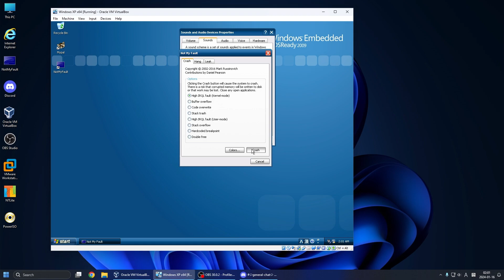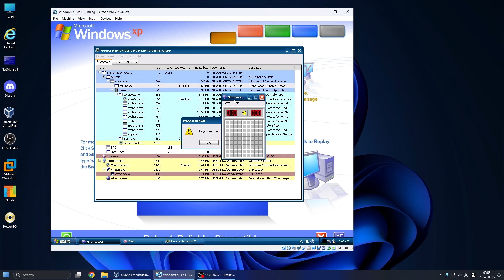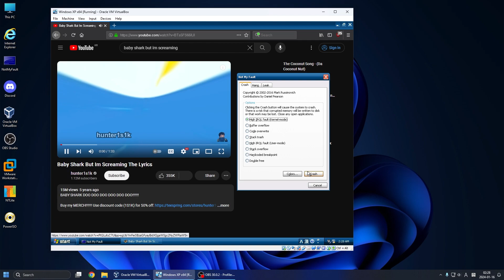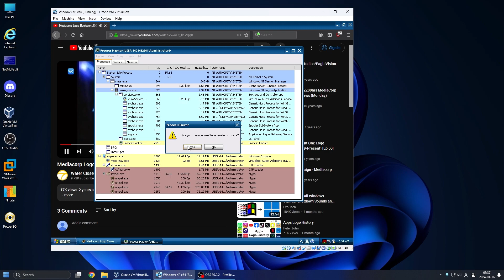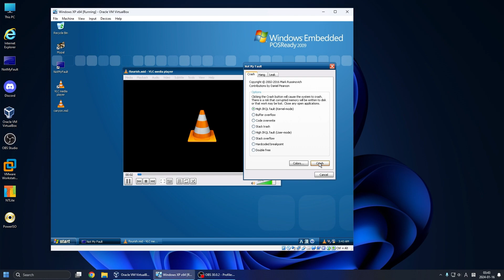Windows XP BSOD Compilation VM Part 4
THXFW!